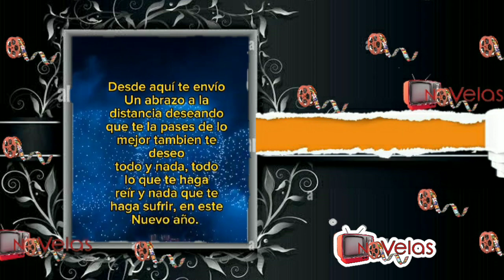Famosos Mexicanos y Latinos que Fallecieron en 2023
una lista de lo famososlatinos que ya Fallecieron en el año #2023